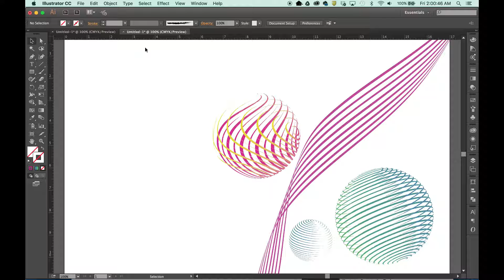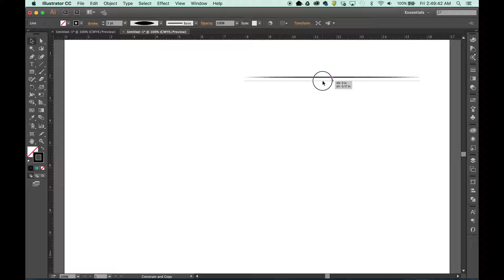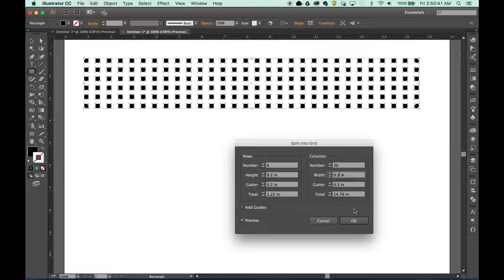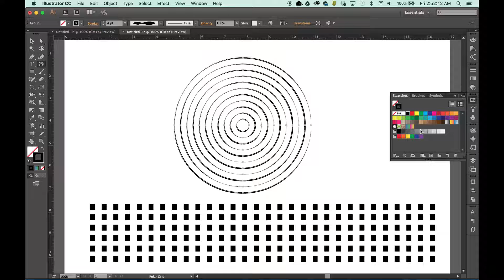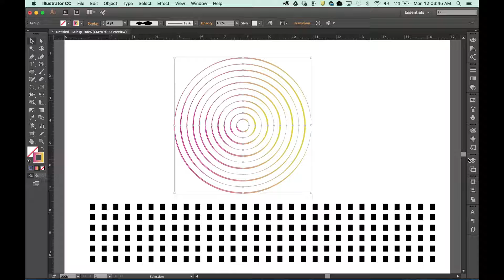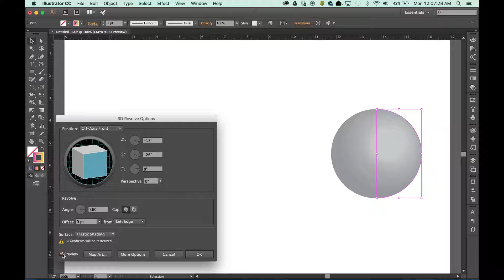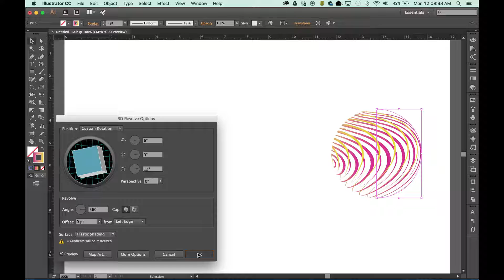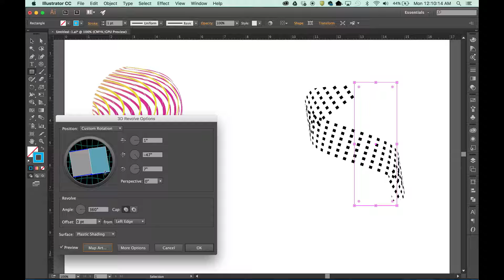Illustrator cc Grid tools and Mapping art in 3-D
Creating pattern art withAdobe Illustrator cc grid tools and mapping art to create 3D effects.